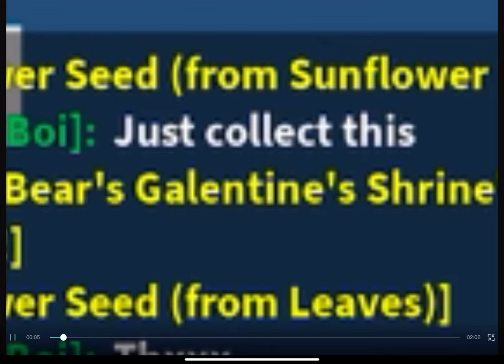Finishing spirit bears Beesmas 2023 quest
I hate the robo party.